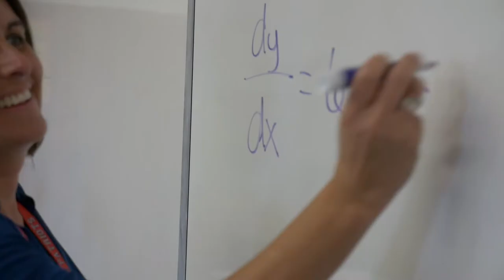Christian High School